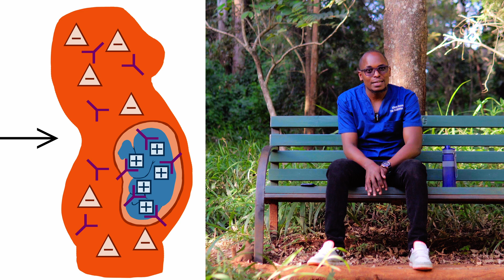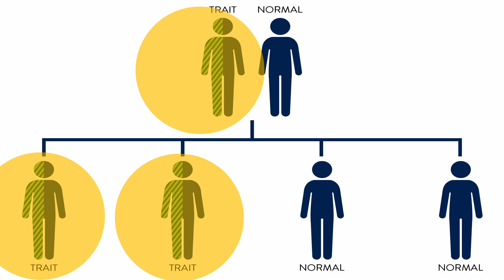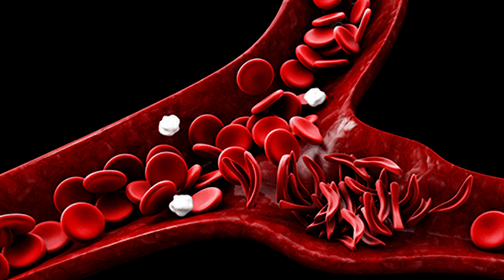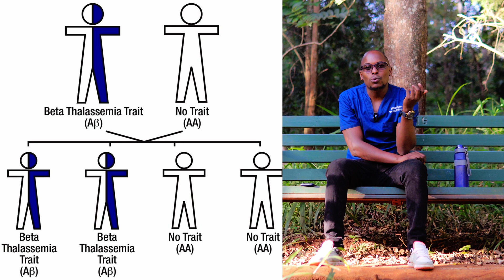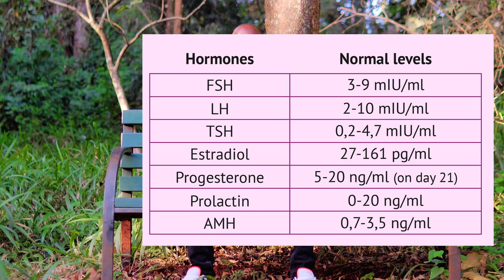9 Must Have Medical Tests to do Before Marriage, Pregnancy or Intimacy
In this informative video, we discuss the 9 essential medical tests that should be done before marriage, pregnancy, or intimacy. From pregnancy tests to premarital health screenings, we cover everything you need to know to ensure a healthy start to these important life stages.

📑 Contents:
00:00 - intro
00:23 - Number 1
02:40 - Number 2
08:05 - Number 3
09:52 - Number 4
10:51 - Number 5
12:18 - Number 6
13:17 - Number 7
14:01 - Number 8
14:40 - Number 9
16:51 - Venue